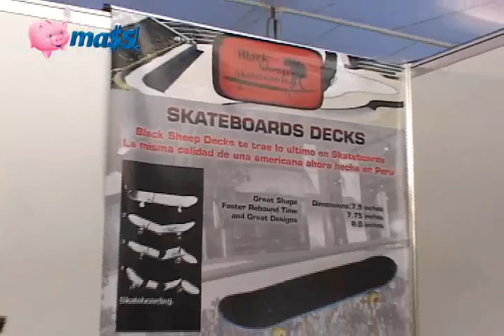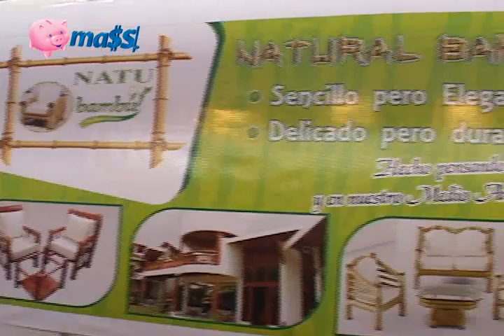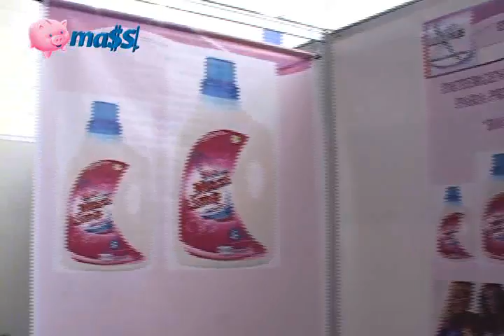Mass.pe - Lo más innovador de la VII Expoferia USMP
Expoferia de negocios organizado por el IPPEU de la Universidad de San Martín de Porres. Octubre 2011

es un portal desarrollado por la Fundación Romero (Grupo Romero) con información útil para nuevos empresarios.